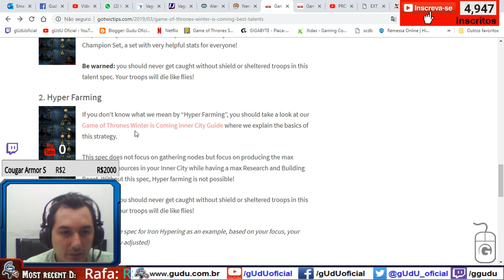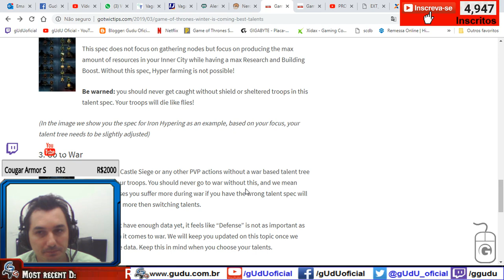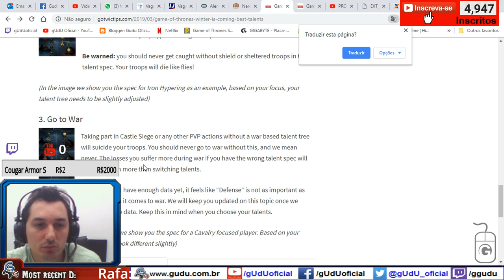Game of Thrones WIC arvore de talentos e como usar começo e final de jogo | GOT GTarcade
Então galera é bem simples sobre talentos, I e II foco em velocidade de construção, velocidade de pesquisa, velocidade treino de tropas , velocidade de coleta e tamanho da mochila, pro começo do jogo, pro final foca na velocidade treino do exercito, vida defesa e atack I e II

► PicPay @guduoficial
Doe em BTC:
16RByNi1ezU1wXBrpkbjz5EAjHJtpsht7W - 1GDfe6eBaShx3q3kxKKcpJ7113ydgGU1rU -
1GzogHt9EaaCbdStoZWMd7K16mT8ayoAkK
.­. PARCERIAS. ­. ­.